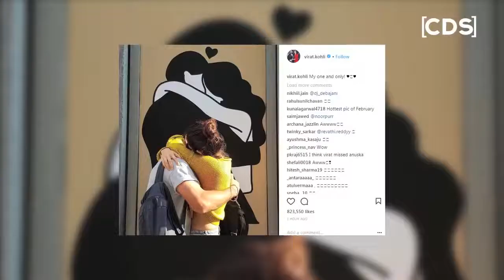Anushka Sharma HUGS And KISSES Virat Kohli After India's 5 1 Series Win Against South Africa